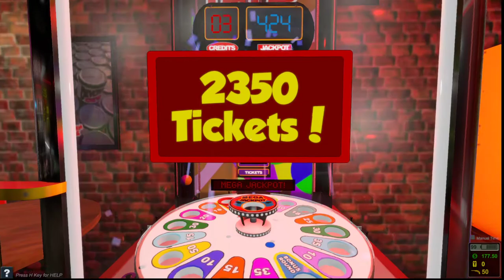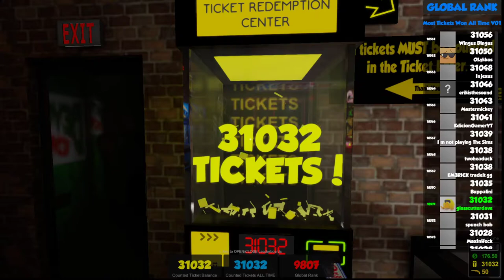Playing The Coin Game On The PC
Playing on the coin Pushers on the Coin Game which is on the pc